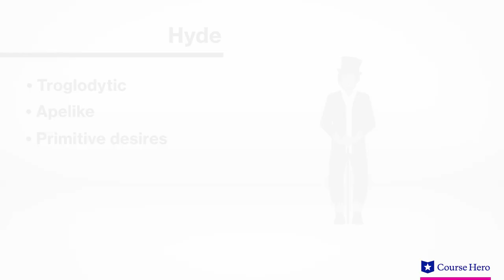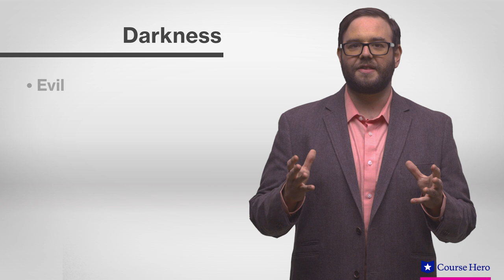Dr. Jekyll and Mr. Hyde | Summary & Analysis | Robert Louis Stevenson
Summarize videos instantly with our Course Assistant plugin, and enjoy AI-generated quizzes Course Hero's video study guide provides an in-depth summary and analysis for Robert Louis Stevenson's novel Dr. Jekyll and Mr. Hyde.

Download the free study guide and infographic for Dr. Jekyll and Mr. Hyde by Robert Louis Stevenson